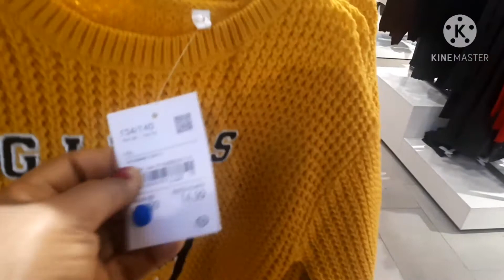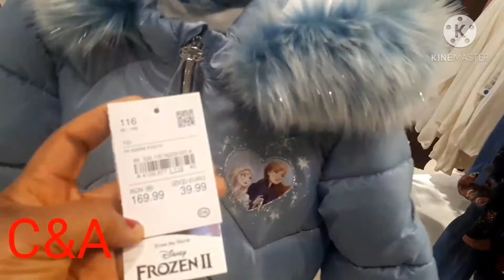c&achildrencollections C&A CHILDREN COLLECTIONS DECEMBER 2020